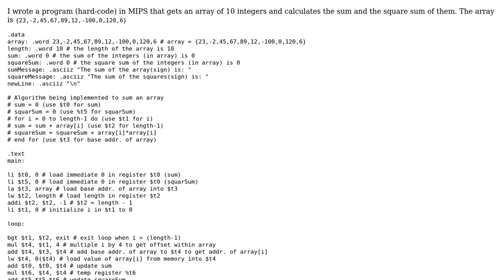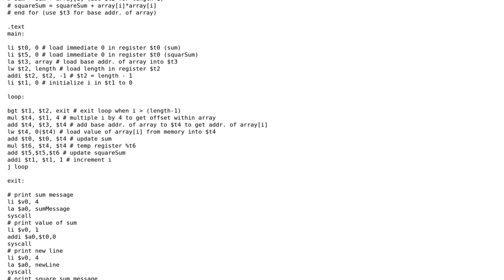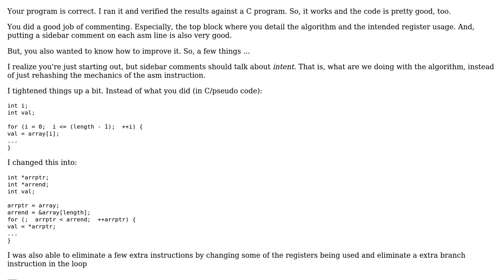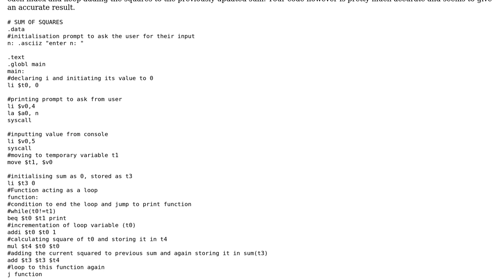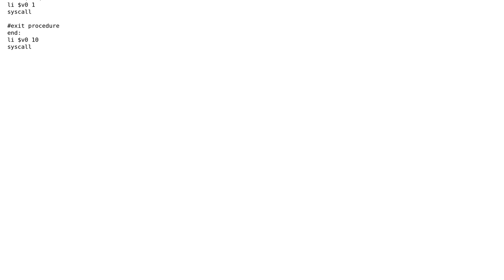MIPS program to find the sum and square sum of 10 integers (2 Solutions!!)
MIPS program to find the sum and square sum of 10 integers